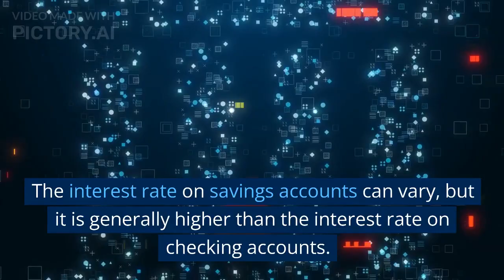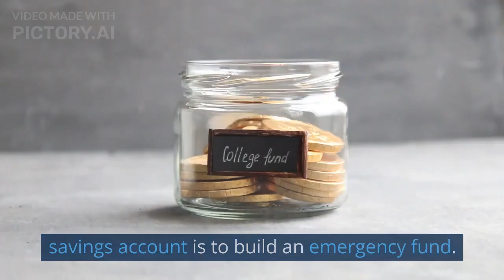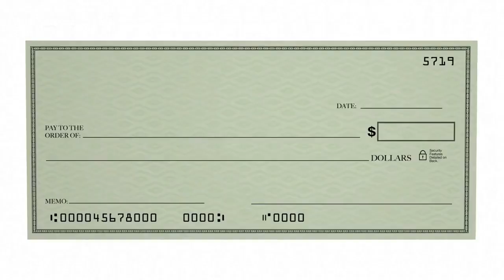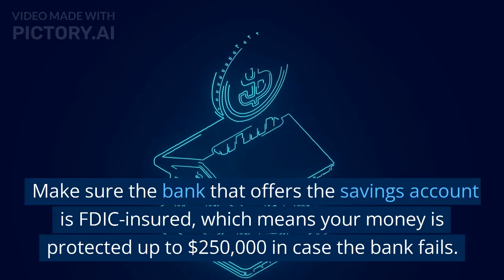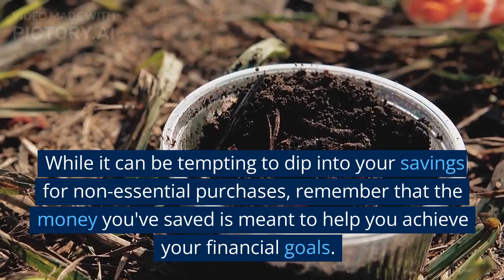Unlocking Financial Security: Why a Savings Account is Essential and Its Top Benefits Explained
Discover the importance of having a savings account in this informative video! We'll dive into the world of personal finance and explore the top benefits of maintaining a savings account. From building an emergency fund to achieving your financial goals, a savings account can be a game-changer in managing your money. Learn how a savings account can help you secure your financial future, earn interest on your deposits, and develop healthy saving habits. Don't miss out on these valuable insights that can transform your financial journey.